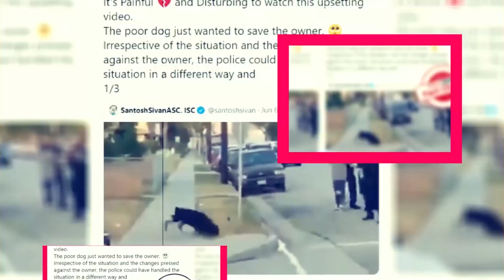A Good Girl's Guide to Murder Season 2: Will It Be Continue Or Not? - Premiere Next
A Good Girl's Guide to Murder Season 2: Will It Be Continue Or Not?
in this video, you will get the info related to A Good Girl's Guide to Murder Season 2: Will It Be Continue Or Not?

Movie reviews"
Film analysis"
Hollywood news"
 Entertainment updates"
Celebrity interviews"
Movie trailers"
Film criticism"
Box office analysis"
ndustry trends"
Pop culture commentary"
New releases"
Movie recommendations"
Film industry insights"
Behind-the-scenes content"
Exclusive interviews"

a good girls guide to murder"
a good girl's guide to murder season 2 trailer"
a good girl's guide to murder trailer"
a good girls guide to murder recap"
a good girl's guide to murder season 2"
a good girls guide to murder review"
a good girl's guide to murder season 2 cast"
a good girl's guide to murder season 2 release date"
a good girl's guide to murder netflix"
good girls guide to murder"
a good girls guide to murder trailer"

Technology updates
Netflix Series
Netflix Movies
Premiere Next